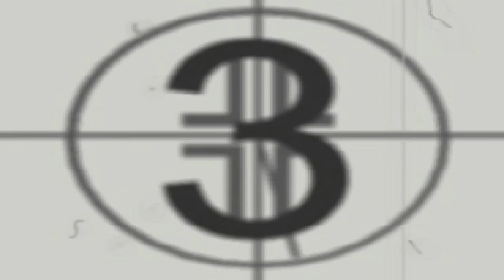Let's Play DISNEY'S HERCULES ACTION GAME (German - Deutsch / PS1) | Folge 1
Let's Play DISNEY'S HERCULES ACTION GAME (German - Deutsch / PS1) | Folge 1 - Jungfrauenrettung für Anfänger - Willkommen zu meinem mitreißenden Let's Play von "DISNEY'S HERCULES ACTION GAME"! Begleite mich auf dieser zauberhaften Reise durch die mythische Welt von Disney und erlebe spannende Abenteuer mit dem legendären Helden – und das alles auf Deutsch! Wir werden gemeinsam gegen mächtige Monster kämpfen, Rätsel lösen und versuchen, das Spiel auf der PlayStation 1 zu meistern.

🌟 Gameplay auf Deutsch: Tauche ein in die Magie von "HERCULES" und erlebe die epische Geschichte in meiner Muttersprache. Gemeinsam werden wir Herausforderungen meistern und die Welt der Götter erkunden.

🎮 PS1 Nostalgie: Genieße die Nostalgie der PlayStation 1 mit diesem Disney-Klassiker. Erlebe die einzigartigen 32-Bit-Grafiken und den Charme der goldenen Ära des Gamings.

🏹 Actiongeladenes Gameplay: Schau zu, wie ich als Hercules gegen furchterregende Kreaturen antrete, mächtige Waffen einsetze und die Herausforderungen des Olymps meistere.

🎉 Let's Play Serie: Diese Playlist ist Teil meiner fortlaufenden Let's Play Serie von "DISNEY'S HERCULES ACTION GAME". Verpasse keine Folge und erlebe die gesamte Reise durch die fantastische Disney-Welt mit mir!

🤔 Gaming-Interaktion: Deine Kommentare sind gefragt! Teile deine Lieblingsmomente aus Disney-Spielen, erinnere dich an magische Disney-Erfahrungen und lass uns gemeinsam in Erinnerungen schwelgen.

Bereite dich darauf vor, in die zauberhafte Welt von "DISNEY'S HERCULES ACTION GAME" einzutauchen und gemeinsam mit mir die Heldentaten von Hercules zu erleben. Danke, dass du dabei bist – drück auf Play und lass uns die mythologischen Abenteuer beginnen!